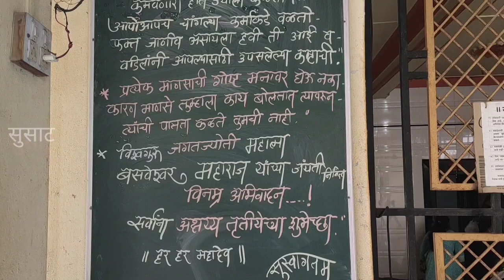This time Basveshwar Jayanti memorable || akshay tritiya || Susaat || Marathi Vlog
Basava, also called Basavēśvara and Basavaṇṇa, was an Indian philosopher, poet, Lingayat social reformer in the Shiva-focused bhakti movement, and a Hindu Shaivite social reformer during the reign of the Kalyani Chalukya/Kalachuri dynasty.

आमचे इतर व्हिडीओ :-

Time Step ;-
0:10 AKSHAY TRITIYA INFORMATION
0:35 BASAVESHAVAR JAYANTI

basaweahwar basveshwar Jayanti sangli
basaveshwar jayanti kupwad